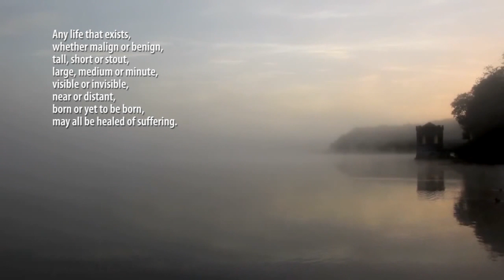Contemplating Compassion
One important instrument in Buddhist philosophy is a chant known as ‘Karaneeya Meththa Sutra’ [A Discourse on Compassion], a meditation that contemplates infinite compassion for all beings. Though originally intended for monks, it is now widely used by Buddhists as a soothing and calming exercise, particularly before bed. With regular practice, the chant is said to bring psychological benefits such as sound sleep, enhanced concentration, easing of anxiety and peace of mind.

Written in the archaic language of Pali, translating the chant to English is difficult, but we have attempted to digest its essence into a contemporary interpretation. Why not download this video to a suitable device and watch it just before going to sleep to see if it at least helps calm the mind and improve sleep?

Our sincere thanks to the authors of the following videos for generously allowing their reuse.

BrownPolar
For bTeam
‘creativity for charity’™

Credits:
‘Nature Sounds: Sunrise Over Promised Land Lake’